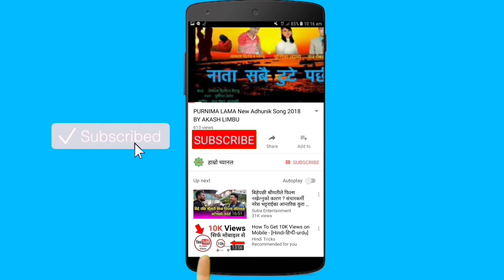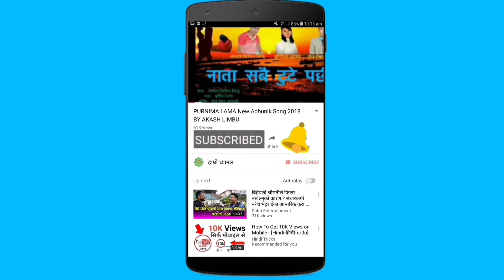दुखद खबर नरेश भट्ट जेलबाट छुटदै || ममता पक्षको केस कम्जोर देखियो || ममता जिवितै वकिल दुवारा पुष्टि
नरेशको ग्रलफ्रेण्ड भनिएकी नादीया को हुन ? | नजिकैकै साथीले खुलाइन राज, यस्तो रहेछ ममता बिचको सम्बन्ध

नरेश भट्ट जेलबाट निस्कने संभावना बढदै | आज ममता प्रकरण बारे यस्तो फैसला | अदालतमा किन नादिया आईनन ?

वकिलले ममता जिवितै रहेको दावी गरि रहदा || भेटियो नजिकैको जंगल मान्छेको हड्डि || नरेश भट्टको चलाखीपन

ममता चढेको कालो कारको रहस्य खुल्यो | नरेशलाई निर्दोश देखाउने षडयन्त्र | ममता बारे उब्जिएका प्रश्नहरु

ममता जिवितै छिन ? चारैतिर चर्चा | ममता चढेकी कालो कार रहस्यमय बन्दै | अदालतमा नरेशको हास्दै उपस्थिती

ममता केशमा बल्ल खुशिको खबर || बच्चाको जिम्मा हजुर आमालाइ | ममता प्रकरणको छानबिन तिब्र गतिमा अघि बढदै

आज फेरि ममताको घर सर्च अभियान | प्रहरिले घर भित्र के के भेट्यो ? | बच्चा कै कारण ममताको ह#त्या आशंका

अमेरिकामा निमा र आमाको खर्च कस्ले बिहोर्दै ? || ममता प्रकरण नया मोड लिदै | लुइटेल जी को भावुक शन्देश

ममताको ला*स खोजी कार्य तिब्रता | अमेरिकन प्रहरिले नयाँ रुपले एक्सन लिदै | ममता प्रकरण रहस्यमय बन्दै

ममता भट्ट हराएको दिनको Cctv भेट्यो || छुट्टि भएर कालो कार चढदै | अमेरिकन प्रहरिको तिब्र अनुसन्धान

ममता काफ्ले भट्ट मनासस पार्कबाट हराएको आज २१ दिन भयो। आज सम्म अत्तो पत्तो छैन। उनि २८ बर्षकी नर्स हुन, अन्तिम पटक July 31 मा श्रीमानले देखेको हो। प्रहरीबाट अनुसंधान सुस्त गतीमा भैरहेको छ। प्रहरी अनुसन्धान जारी रहोस भन्दै दबाब दिन शान्तीपुर्ण प्रदर्शनहरु पनि भै रहेको अबस्थामा आज ममता काफ्लेको अमेरिका अबस्थित घरमा प्रहरिले छापा मारेको छ । साथै ममता काफ्लेको श्रीमान नरेशलाई प्रहरिले पक्राउ गरि लगेको छ । बृस्तित जानकारी आए पछी नया अपडेट हरु यसै च्यानल मार्फत हाल्दै जाने छौ । धन्यवादk